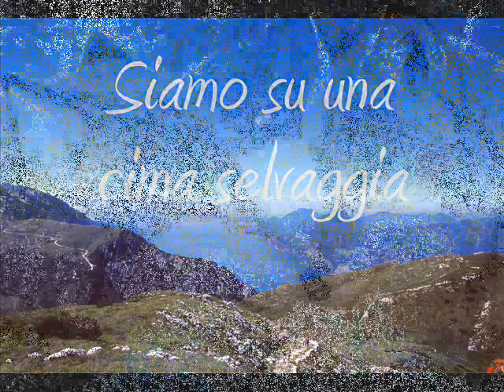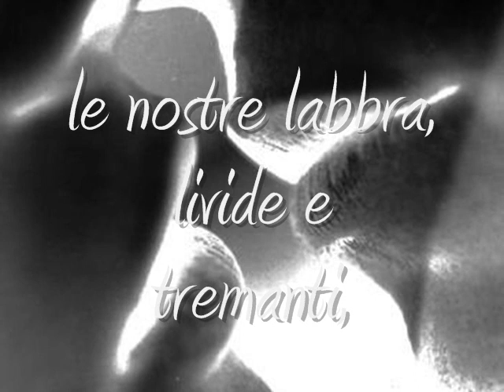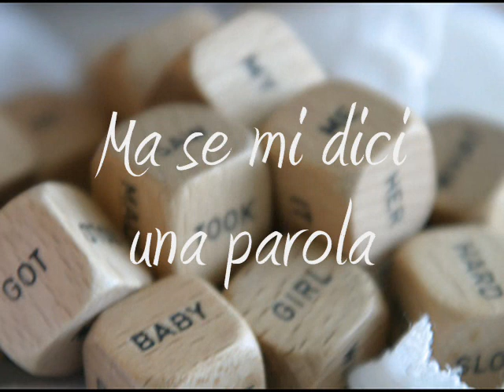BRUCIO NEL VENTO dal film di S. Soldini